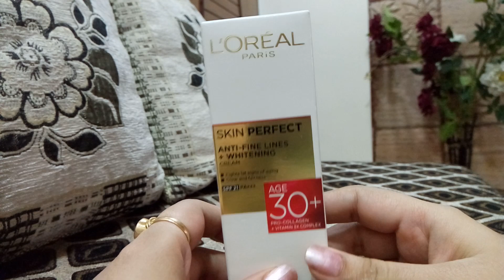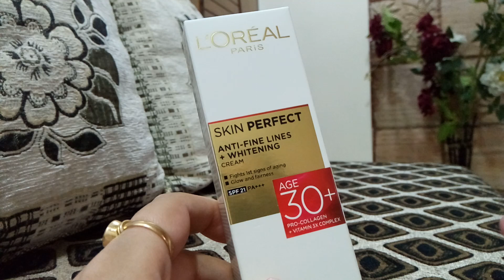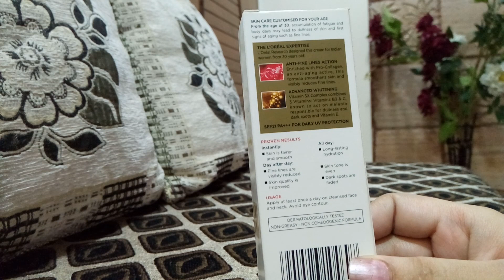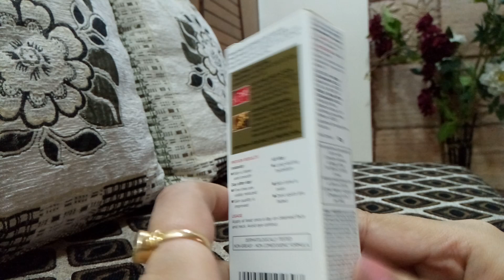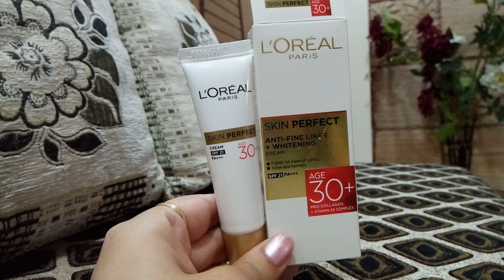L'Oreal skin perfect30+ cream review|Best day cream| Best anti aging cream|DDAILY REVIEW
Best cream for all skin types, makes face look fresh and vibrant, age 30+ladies must buy product ,